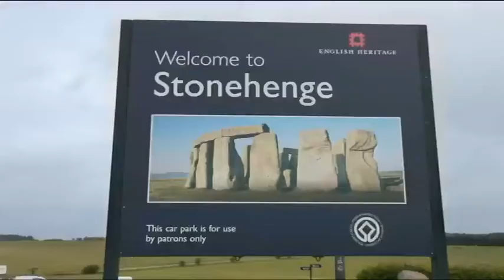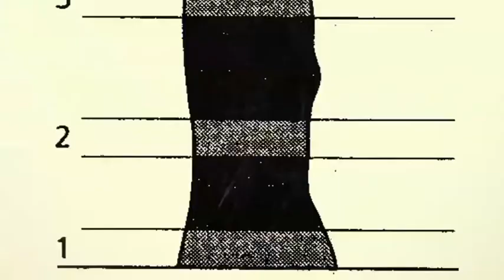Stone Circles and Ley Lines - Our Journey Home Movie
george and Cynthia Kavassilas travelled to the UK and visited Stone Henge and Avebury they met with professional dowser Maria Wheatley who has proof that the Earth and stones have consciousness. Australian psychic Heidi Hanley also confirms the existence of the Earth energy grid and Ley Lines

This unconventional movie/documentary is the bold work of South Australian man george kavassilas. george is an ordinary man with a lifetime of extra-ordinary experiences. Along with others, their mission is to inform Humanity about the changes that are occurring on the Planet, and the more significant changes that are to come.

This documentary is not for the faint hearted, as george ventures where few men dare to tread, sharing his wisdom and lifting the veil on subjects ranging from ancient cultures and religions, to extra-terrestrials, crop circles, the genetic origins of Humanity and the manipulation of Mother Earth through her meridian/ley lines.

Belief systems will be questioned and control structures confronted.

The core of george's message is one of self-empowerment, spiritual sovereignty and remembering the deep, intimate and organic connection Human beings have with our Mother Planet. Our Journey Home will help you discover that the key to freedom resides within each and every one of us. It is within our hearts, our core essence, and the best way for us to free the planet is to first free ourselves.